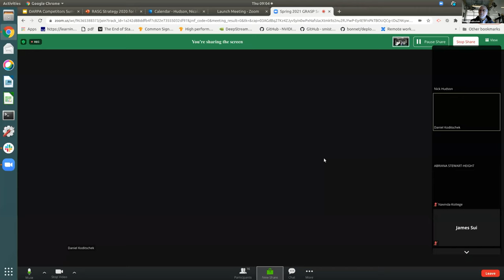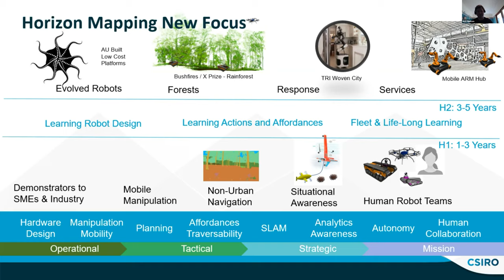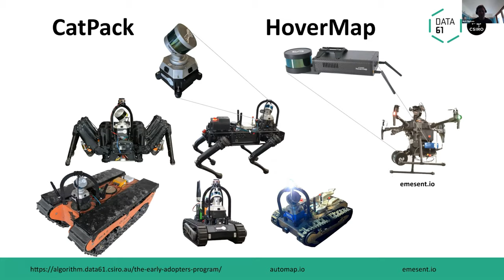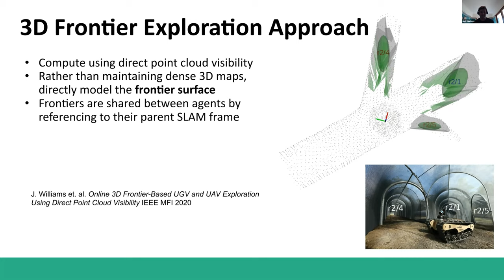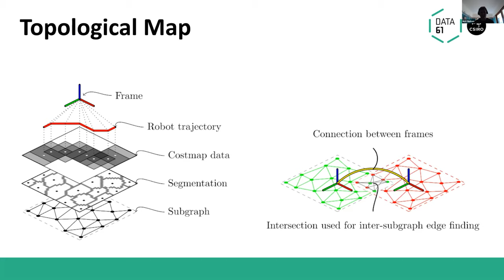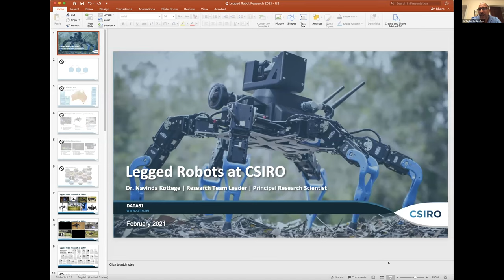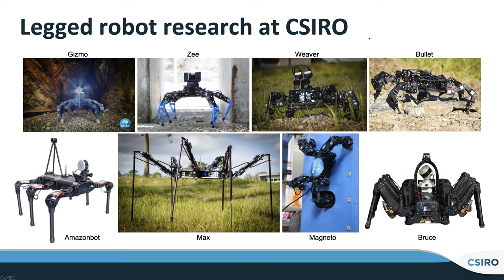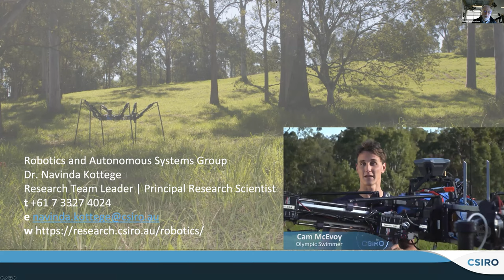Spring 2021 GRASP Seminar: Nicholas Hudson & Navinda Kottege - February 24th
ABSTRACT
In this talk, we will give an overview of the diverse research we do at CSIRO’s Robotics and Autonomous Systems Group and delve into some specific technologies we have developed including SLAM and Legged robotics. We will also give insights into CSIRO’s participation in the current DARPA Subterranean Challenge where we are deploying a fleet of heterogeneous robots into GPS-denied unknown underground environments.

PRESENTERS
Nicolas is a Senior Principal Research Scientist and the Group Leader for Robotics and Autonomous System at CSIRO Data61. Before joining CSIRO, Nicolas led the [Google] X Robotics perception team, with a focus on applying machine learning to mobile manipulators. During his time at Google, he also worked for Boston Dynamics on whole body humanoid manipulation. Prior to Google, Nicolas was at NASA’s Jet Propulsion Laboratory (JPL), where he led/contributed to several US Department of Defence projects in mobile manipulation, including JPL’s winning DARPA ARM team, the DARPA Robotics Challenge, and technology development tasks for Mars Sample Return. This work culminated in Nicolas being awarded NASA’s Early Career Achievement Medal for contributions to robotic manipulation autonomy.

Navinda is a Principal Research Scientist and Team Leader at the Robotics and Autonomous Systems Group at CSIRO Data61. He initiated and led research in legged robotics at CSIRO, focusing on hexapod robots. He is the research lead for CSIRO’s team competing in the current DARPA Subterranean Challenge. Navinda joined CSIRO in December 2009 and conducted research in using acoustics for localisation and ecological monitoring. Previously he conducted robotics research at The Australian National University and was a team member of the Serafina project which developed swarming technology for autonomous underwater vehicles (AUVs). Navinda completed his PhD in Engineering at The Australian National University in 2009. He is a senior member of the IEEE, and is the chair of IEEE Queensland joint chapter of Robotics and Automation and Control Systems Societies. He is an Honourary Senior Lecturer at the University of Queensland, and an Adjunct Associate Professor at the Queensland University of Technology.